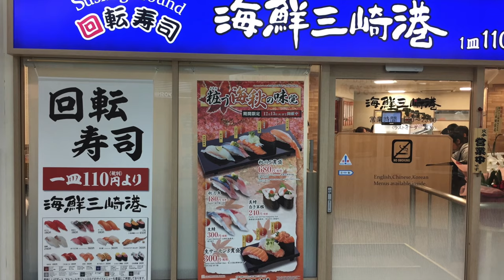Shinkansen Sushi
Would you like Sushi served by Shinkansen ?  Here is a new style Sushi bar in Japan. Have fun! This Clip is Produced by Etemonkey on 11/7/2016.